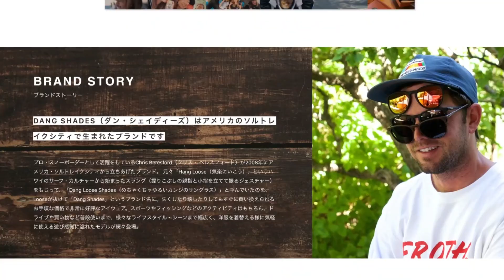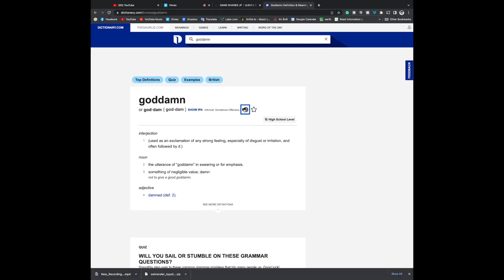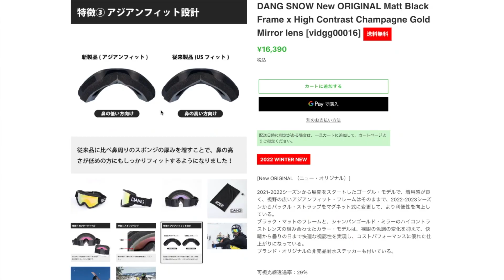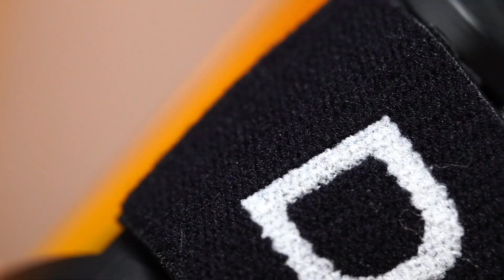DANG SHADE DANG GOGGLESゴーグル 2022 新モデルの Unboxing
I am unboxing the new model Dang Shades for 2022!!!

DANG SHADESはプロ・スノーボーダーとして活躍をしているChris Beresford（クリス・ ベレスフォード）が2008年にアメリカ・ソルトレイクシティから立ちあげたブランドです。失くしたり壊したりしてもすぐに買い換えられるお手頃な価格でスポーツやフィッシングなどのアクティビティはもちろん、ドライブや買い物など普段使いまで幅広くご活用いただけます。
DANG SAHDESはこんな方におススメ！
高いサングラスを買っても、すぐに傷つけてしまったり、無くしてしまうアクティブな行動派の方に。
オフや街中など様々なライススタイル・シーンを通して、自分らしくオシャレを楽しみたい方に。
低価格でも機能性も求めたい、ものを大切にしたい、こだわりのある方に。
サポートしているアスリート・プロフェッショナル達や、日頃からDANGをご愛用頂いている方達の声、偏光サングラスの特徴や見え方の解説を下記のリンク先ページでご覧いただけます

Please purchase Dang Shades in Japan through this link!
このリンクから日本で Dang Shades を購入してください!

Our Soft Serve Ice Cream Specialty store.

Purchase or rent my movie series through Vimeo on Demand.

Buy my photo book through Buena Book in Tokyo, Japan
Bluetiful Photo Book

My hosting work for the city of Sapporo.

Movie Production work for the beautiful town of Uchiko-cho in Ehime Prefecture, Shikoku.

My author profile on Outdoor Japan.

My very personal rants while sweating in my tent sauna.

1972年カリフォルニア州サンディエゴ生まれ。ニールに先駆けてアメリカから北海道へ移住した父親を訪ねて９１年から北海道で暮らし始める、北海道のラジオ局(FM北海道、現AIR-G’)のラジオ司会者としての活動を開始。北海道テレビのスノーボード番組「no matter board」のオリジナル司会。98年長野オリンピックハーフパイプMCや日産エクストレイルジャムのレギュラーMCなど。９０年代後半からスノーボード映像の撮影を独学で開始、自主製作のスノームービー『CAR DANCHI（車団地）』北海道在住のスノーボーダーのドキュメンタリー作品シリーズ。『CAR DANCHI』は、およそ１、２年に１タイトルのペースで発売を重ね、現在までに10作をリリース。最新作『CAR DANCHI 10』は2018年の秋に発売された。

Along with Client and professional work, Neil created his own series of Snowboard documentary films entitled “Car Danchi”  The first episode was released in 2005 and a total of 10 titles were produced over 14 years.  As the video industry evolved and new outlets for creativity and promotion like social media arose, Neil, shifted again to incorporate this new media.  For the last several years, Neil has focused on creating photo and video content for many brands and cities, and towns that concentrate on tourism and travel.  “Visit Sapporo” YouTube channel video content.  Uchiko Town in Shikoku video and photo production, Rusutsu Resort TV commercials, Social media management for Chalet Ivy Hotel brand, Rusutsu Resort, Niseko Moiwa Resort, and Promotional video production for Tokyu Grand Hirafu Resort, NEC, Sapporo City Ainu promotion, and more.

Besides the video production, Neil and his wife Erina own and manage a Soft Ice Cream specialty shop called “Locale-JZK”  In the summer season you can find Neil and Erina greeting customers at the location in Jozankei Onsen.  In the winter the shop moves to the top of Sapporo Kokusai resort, Sapporo's largest ski area.  Customers can enjoy delicious Hokkaido soft ice cream at 1,100 meters elevation during the ski season.。